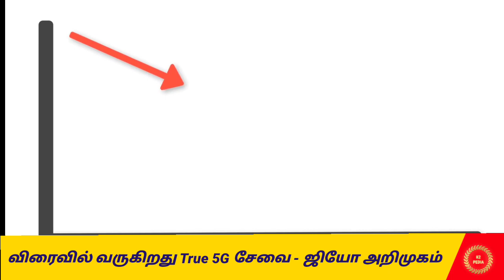சரிவுடன் முடிந்த தங்கம் விலை | 19-11-2022 | Gold rate today | Gold rate price drops